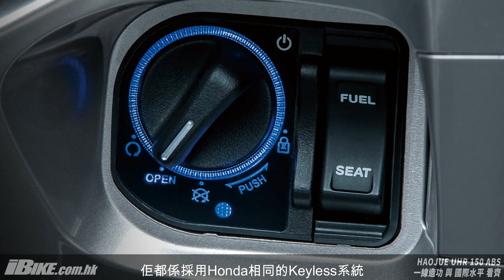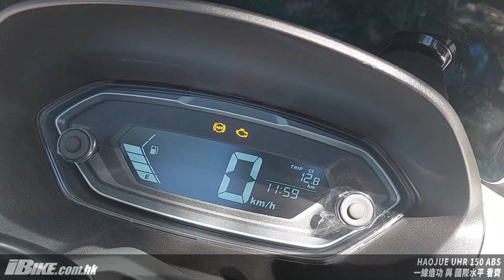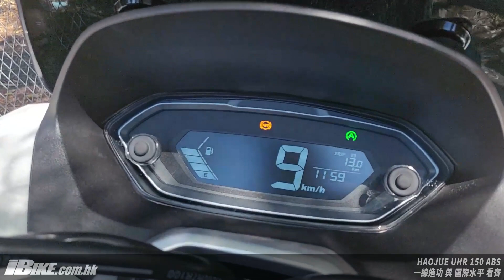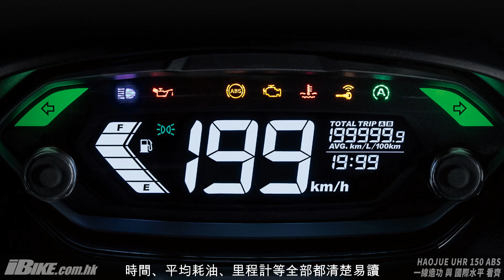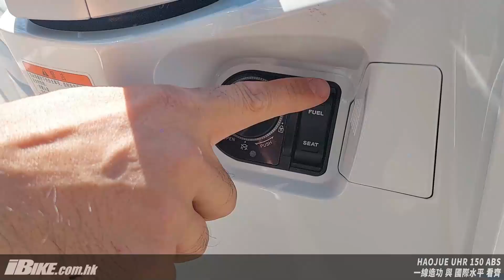Haojue豪爵 UHR 150 - 一線用料及造功，與國際水平看齊！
經過上兩次試騎TR 300和XCR 300之後，我們對豪爵全車採用進口靚料已不在感到驚訝。Haojue豪爵 UHR 150採用全車LED燈組，高亮不炫目、VA負顯LCD錶板，150cc水冷2V單缸，德國博世雙通道ABS、日本本田SMART Key無鑰匙起動系統、AISS靜音自動起停，怠速3秒自動熄火，輕擰油門即可起步，靜音、省油、環保。

好多人都會把豪爵UHR150和Honda PCX互相比較，小弟擁有舊款PCX 150有一段很長的時間，所以我可以從用家角度出發，比較兩車的分別。首先我地一齊睇下新車的規格及設備。